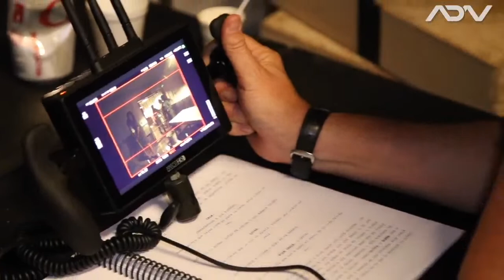Desde el rodaje de "Plantadas"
La prisión política de mujeres en Cuba es parte de la historia que aún no se ha contado. Las mujeres, como los hombres, han sido víctimas de constantes violaciones de derechos humanos en las cárceles de la dictadura castrista.
Lilo Vilaplana, director de Plantados, se ha propuesto contar esta vez la historia de las presas políticas en Cuba. La película se rueda en estos momentos en la ciudad de Miami.